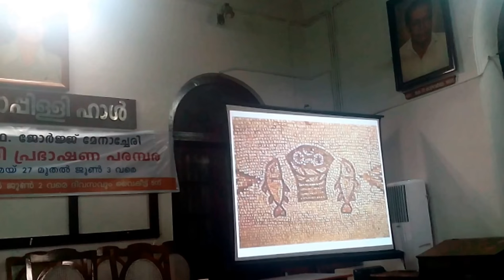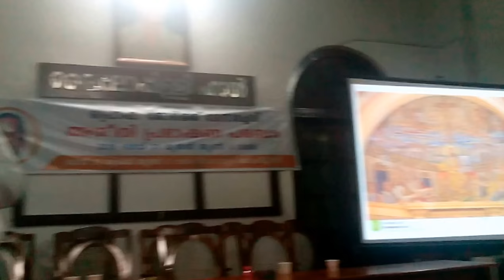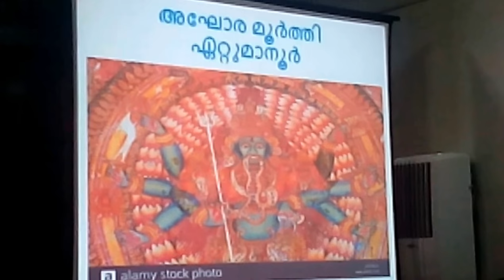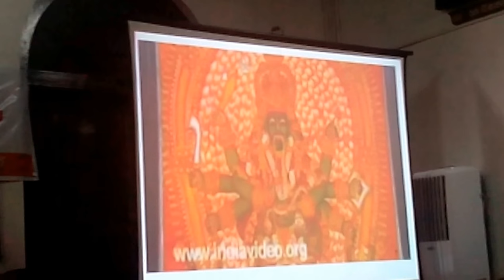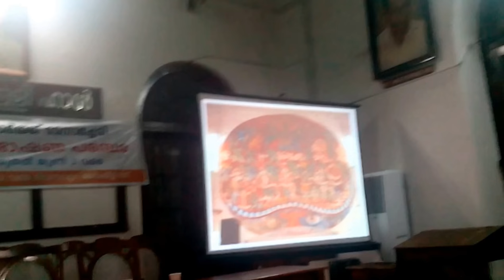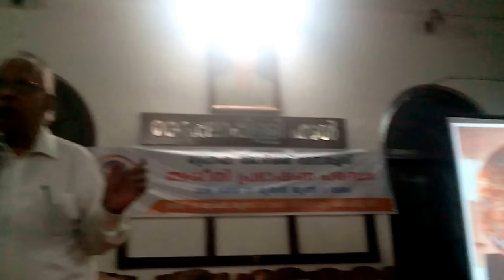Aseethi Speech of Prof. Dr. George Menachery (Vid 2, 6th day)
The Aseethi speech of Prof.Dr.George Menachery commenced from 27th and ending on 3rd June 2018.  This was his 6th day Speech (Vid 2) about Sukumara Kalakal, Chumar Chithrangal, Dharu Silpangal.